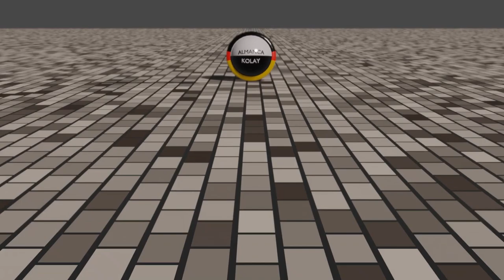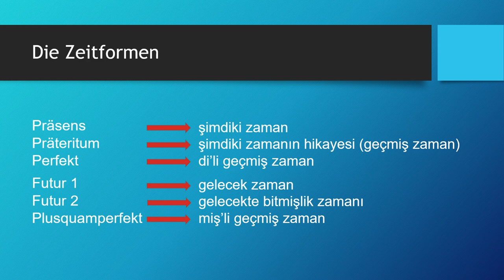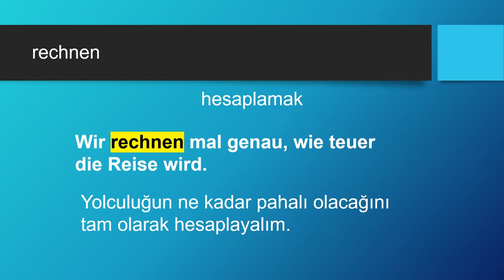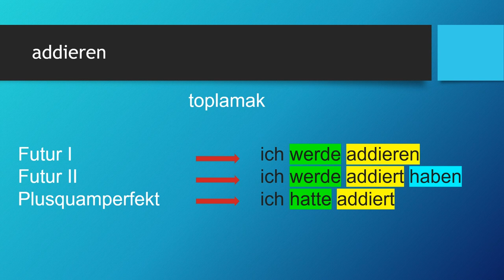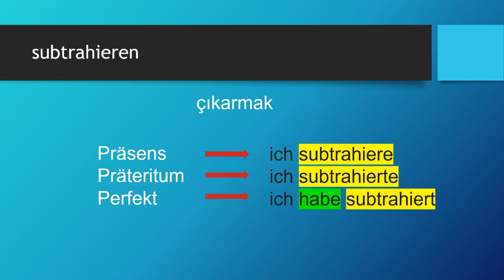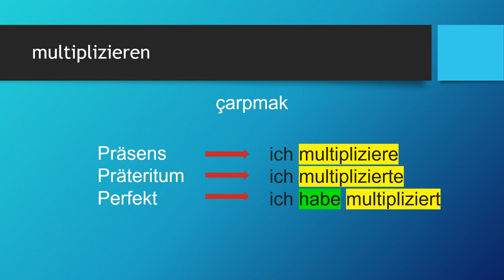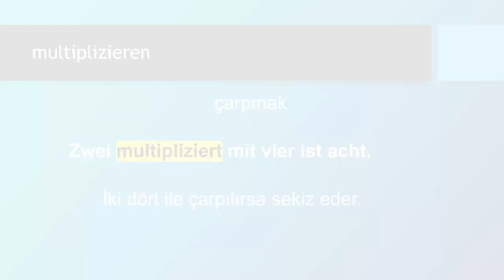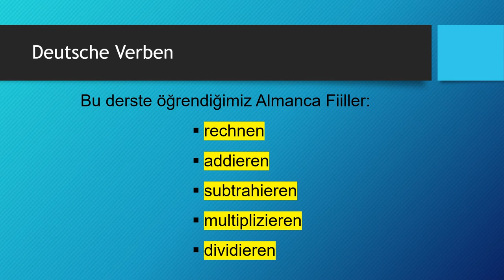Deutsche Verben | rechnen - addieren - subtrahieren - multiplizieren - dividieren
Almanca öğreniyorum diyen herkese merhaba. Bu Almanca Kolay dersimizde, Deutsche Verben -  Almanca Fiiller konusunda "rechnen - addieren - subtrahieren - multiplizieren - dividieren" fiillerini öğreniyoruz. Başarılar.. Ders içeriğindeki "Almanca fiiller" için devam edin 👇👇👇

Ders Bölümleri
00:00 Giriş ve Almanca Zamanlar
02:05 rechnen
04:50 addieren
07:08 subtrahieren
09:37 multiplizieren
12:12 dividieren